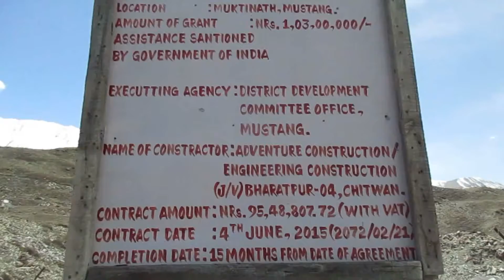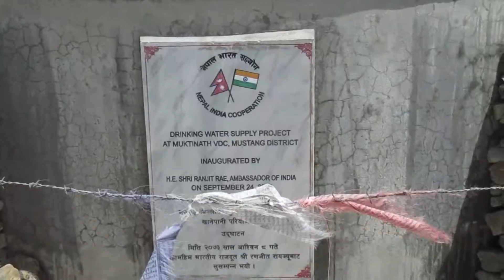पानीको अभाव झेल्दै मुक्तिनाथबासी...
पवित्र धार्मिकस्थल मुक्तिनाथमा खानेपानी अभाव छ । यसको व्यवस्थापनका लागि भारतीय राजदुतावासको सहयोगमो साविक जिविसले सञ्चालन गरेको योजना अलपत्र छ । यसलाई पूर्णता दिन जरुरी छ ।